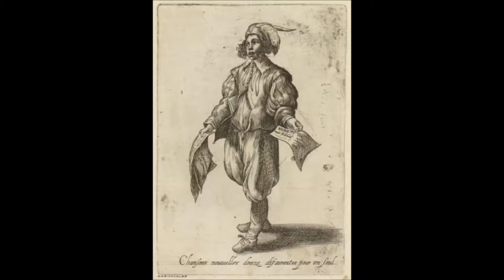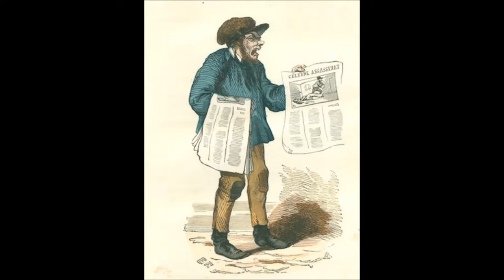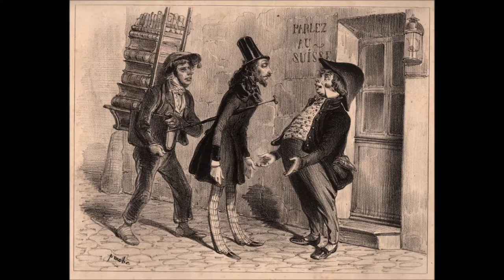Le marchand de chansons - Chant du XVIIIe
Chanson de Charles Simon Favart (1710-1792)

Interprétation et arrangements musicaux
RLB